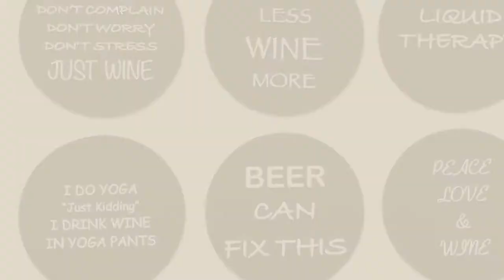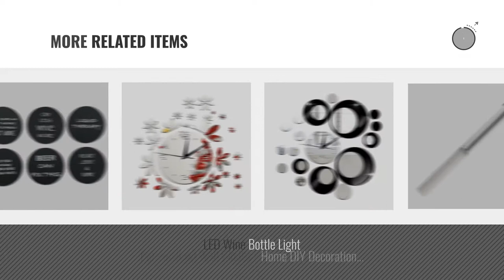Top 10 Home Décor By Happy Hours [ Winter 2018 ]: Happy Hours - Creative Wall Clocks / Home DIY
New! 2019 Black Friday / Cyber Monday Wall Clocks Deals and Updates.

Black Friday / Cyber Monday Happy Hours - Creative Wall Clocks / Home DIY Decoration Watch / Acrylic Craft Living Room by Happy Hours

Black Friday / Cyber Monday 6 Wine Coasters Funny Drink Premium Coasters for Beer Whiskey Cocktails and more. Large by Happy Hour Designs

Black Friday / Cyber Monday Happy Hour "Tonight's Forecast" Fun Wine Plaque by Happy Hour

Black Friday / Cyber Monday Set of 6 Libbey 718 Glass 3 oz Cocktail Decanter/Bud Vase w/Signature Party Picks by Happy Hour Supplies

Black Friday / Cyber Monday Happy Hours® Battery-Powered Flickering Flameless LED Candles Set of 24 Amber Yellow Blow by Happy Hours®

Black Friday / Cyber Monday Happy Hours - 30cm Removable Moon Luminous Green Wall Stickers / Unique Wall Decors Glow by Happy Hours

Black Friday / Cyber Monday Happy Hours - New Fashion Round Face Gold Steampunk Skeleton Mechanical Transparent Clear by Happy Hours®